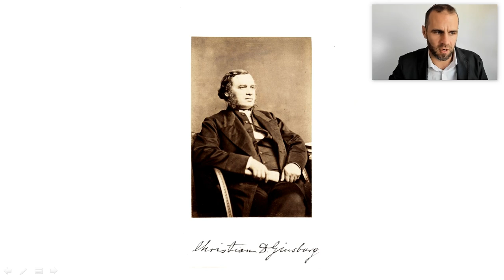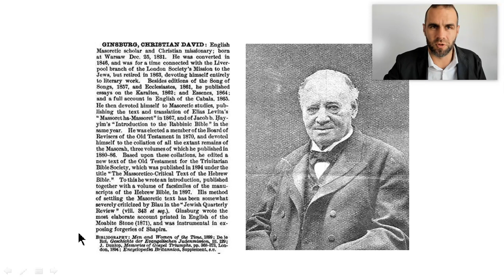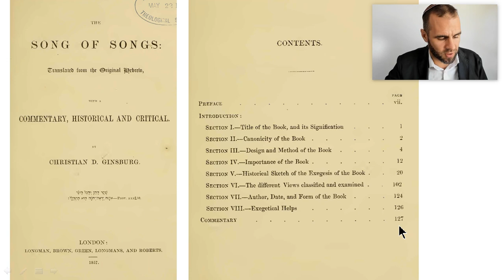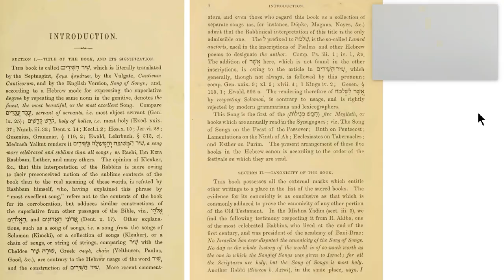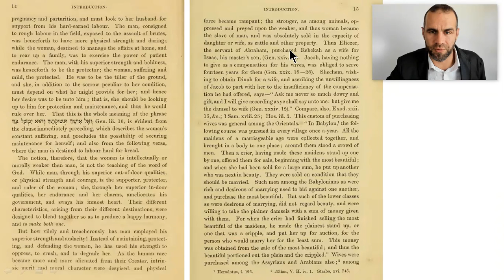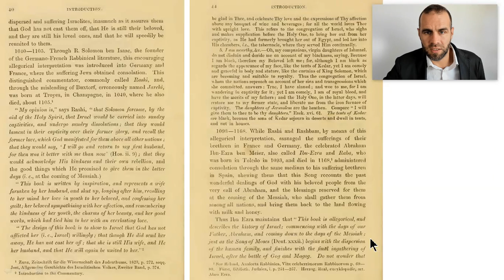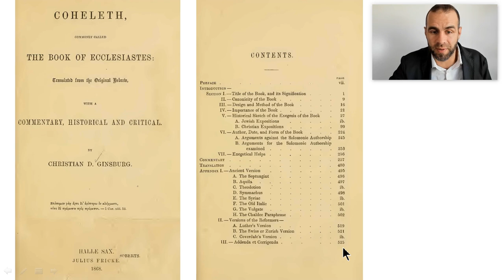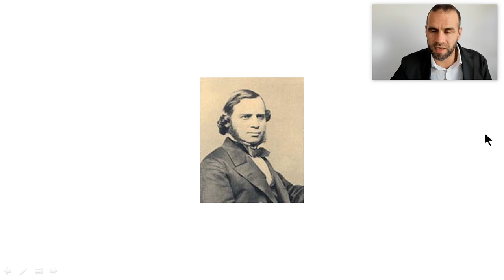Christian David Ginsburg: Britain's Greatest Hebrew Christian Scholar ✡ Messianic Jewish History #17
✡ Christian David Ginsburg was the greatest Hebrew scholar Britain ever produced. After Isaac Salkinson's sudden death he paused his monumental work on the Massorah to finish the translation and prepare it for publishing. In this first conversation we'll start with Ginsburg's contribution to the Salkinson-Ginsburg NT and then go back to the first epoch of his career, the romantic era of his 20s in which he married, authored groundbreaking commentaries on the Song of Songs and Ecclesiastes, and championed the cause of women's equality at the height of the Victorian Era.